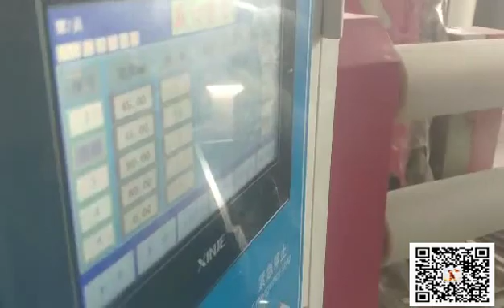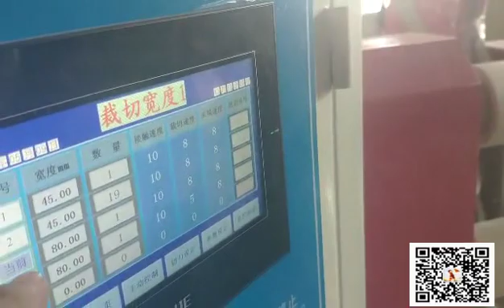grid cloth cutting machine running video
Welcome to contact with Cynthia.